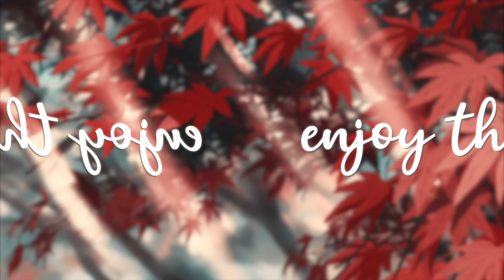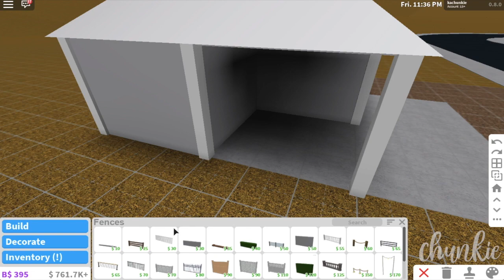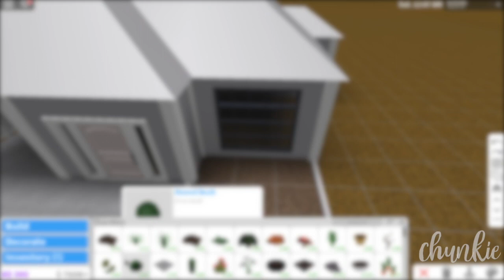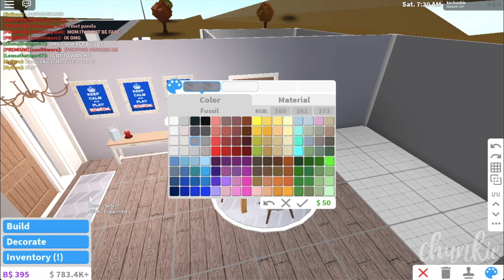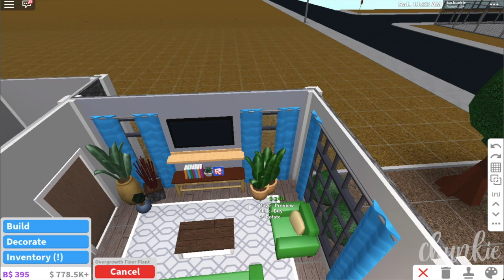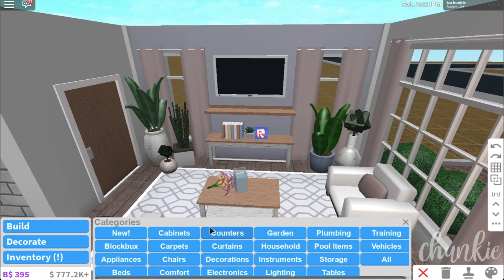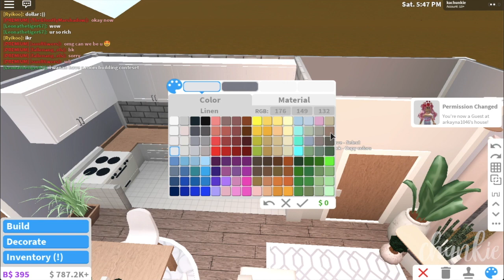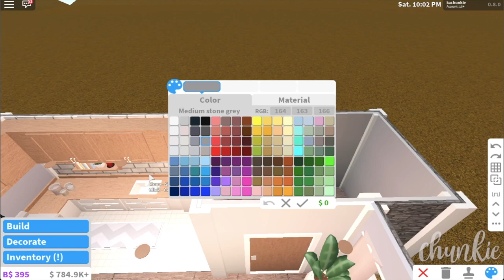Bloxburg | Cozy Fall Home 🍂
the chat gets kinda crazy at 8:11 👀

B U I L D ★ I N F O

- $25,966
- uses advanced placing
- living room, kitchen, dining area, 1 bedroom, 1 bathroom

★ What do you use to edit and record?
☆ I use Final Cut Pro to edit and Quicktime Player to record.

☆ I'm 17.

★ Can you accept my friend request?
☆ Sadly, no. However, I'll follow you if you ask! ツ

☆ Ohayo - Smith the Master ★ The Perpetual Ticking of Time - Artificial.Music ☆ Chilling - Oshova ★ Rêveur - Peyruis ☆ Doing Nothing - sakura Hz ★ Hot Coffee - Ghostrifter ☆ City Life - Artificial.Music ★

Thanks for checking out the video! Let me know any requests that you have on what I should build next! ツ